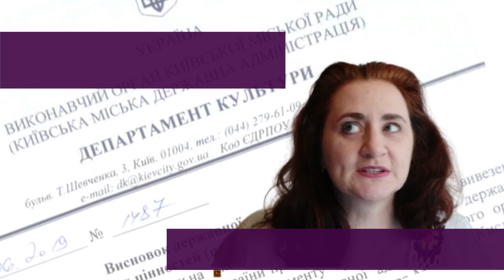СПРАВКА НА КАРТИНУ для вывоза за границу / зачем она нужна, где ее взять и как оформить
🧐 У молодых и не очень молодых художников, которые начинают продавать свои картины за границу, регулярно возникает вопрос о справке, которая должна сопровождать вывоз картины за рубеж. В видео рассказываю о том, что же такое эта пресловутая СПРАВКА НА КАРТИНУ, где ее взять и как оформить.

💎 Услуги копирайтера и переводчика для художников (готовые тексты, биография, statement художника, подбор тегов и тайтлов для профилей художников НЕ ТОЛЬКО ДЛЯ ETSY)